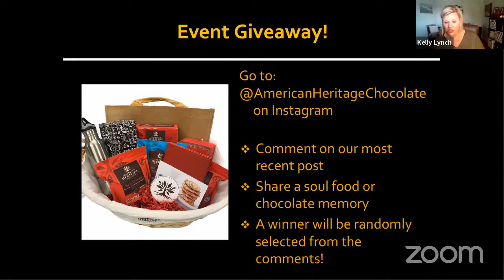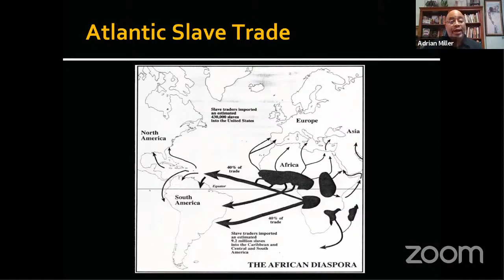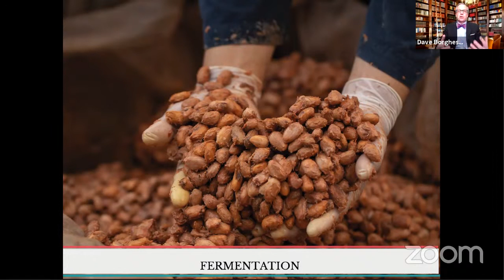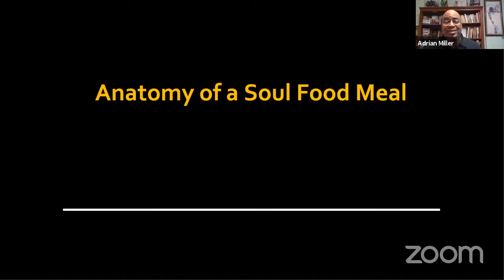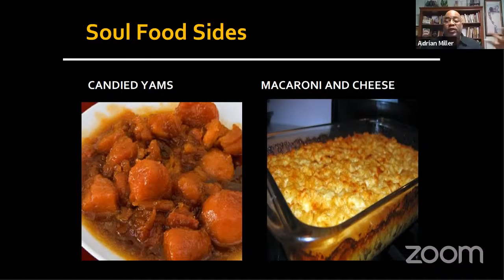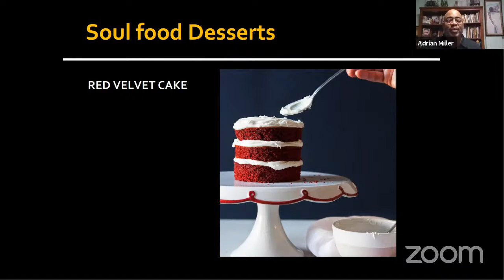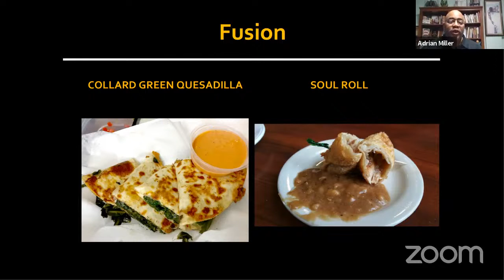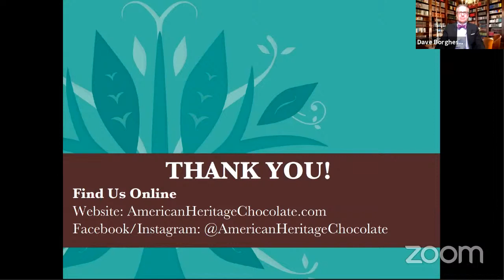Does Soul Food Need a Warning Label?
Join Adrian Miller as he traces the journey of soul food from West Africa to the American West by showing what people of West African heritage ate before European contact, during The Middle Passage, during slavery in the American South, after Emancipation, and while migrating and settling in other parts of the United States. Miller will highlight some of his favorite soul food dishes as well as chocolate’s contribution to the cuisine. The presentation is based on Adrian Miller’s James Beard Award winning book, Soul Food: The Surprising Story of an American Cuisine, One Plate at a Time.

This event will highlight moments where chocolate intersected with the African American experience and will feature historical insights from Mars Wrigley Chocolate Historian David Borghesani. The event will be moderated by Kelly Lynch, Senior Brand Manager, AMERICAN HERITAGE® Chocolate.